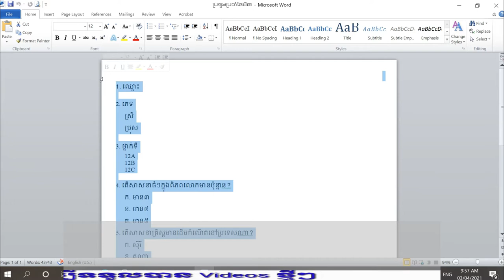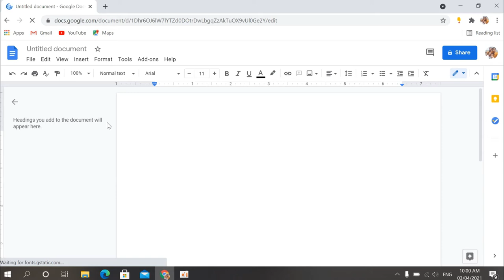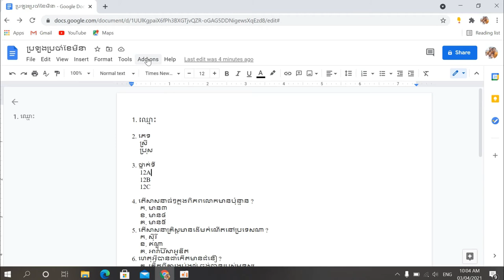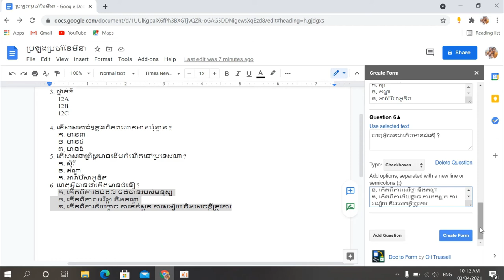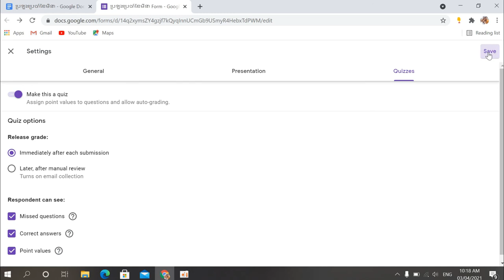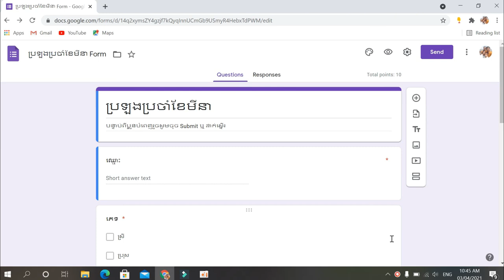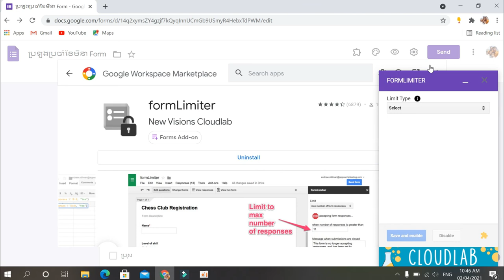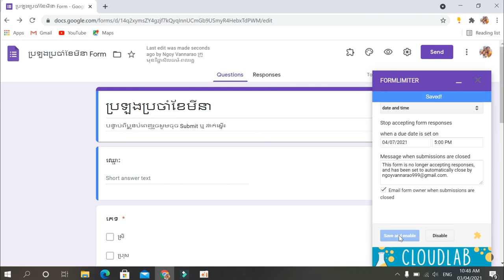របៀបបំលែងកម្មវិធី Microsoft Word ទៅជាសំនួរលើ Google form និងរបៀបកំណត់ពេលផុតកំណត់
របៀបកំណត់កាលបរិច្ឆេទលើ Google form